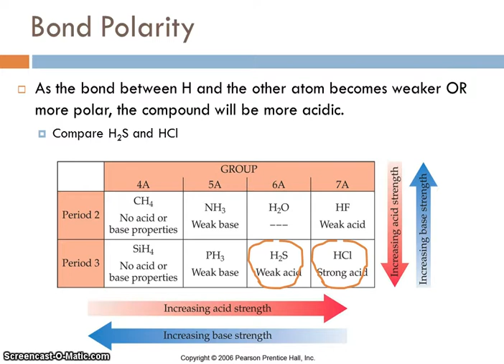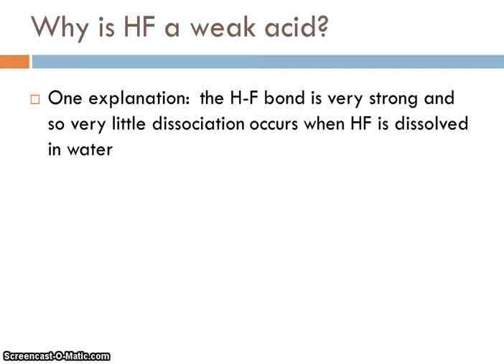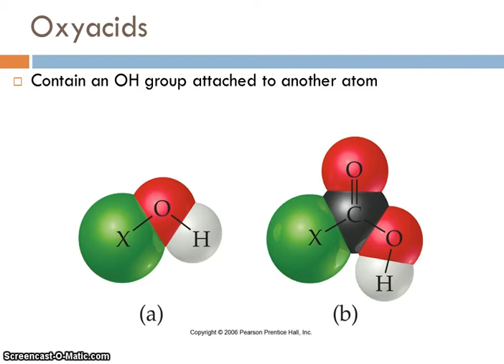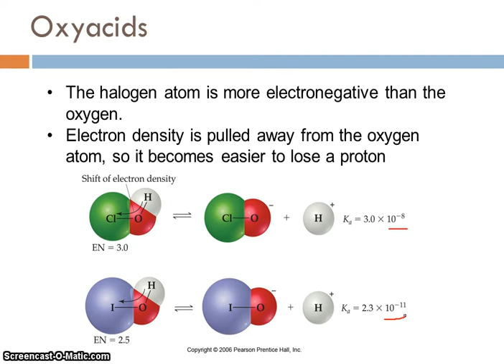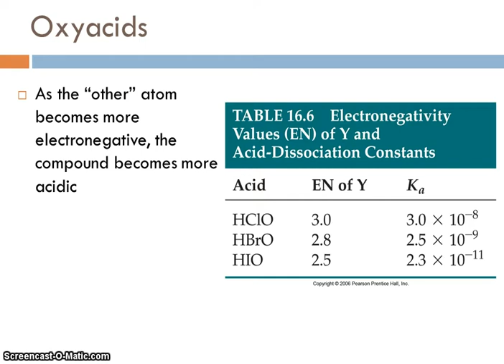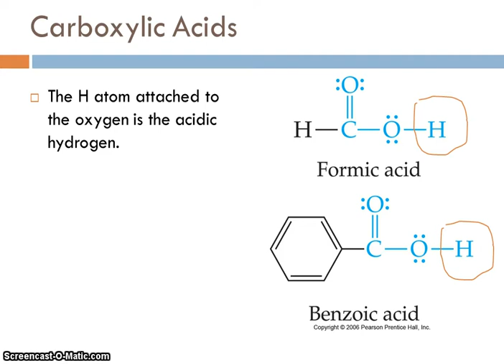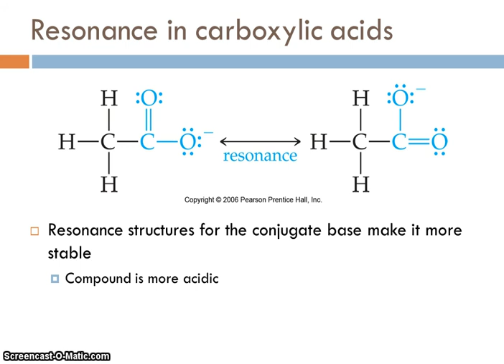Factors Affecting Acid Strength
What are the two main factors that affect whether an acid is weak or strong?  You need to know this for the AP Chem exam!